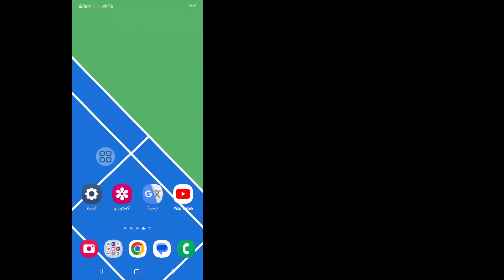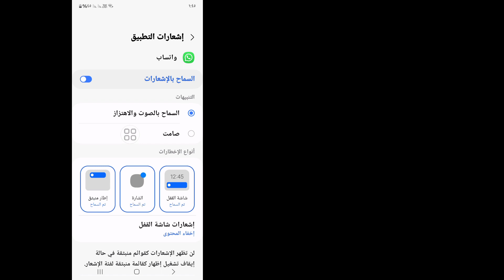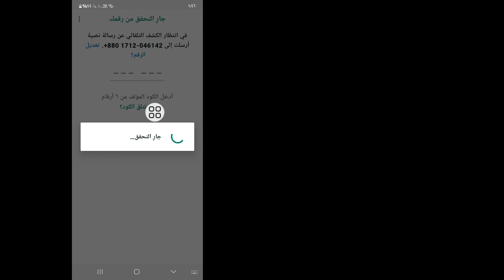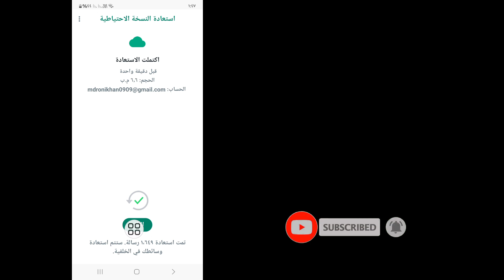كيفية استرداد رسائل الواتس اب القديمة المحذوفة | استعادة رسائل الواتس اب المحذوفة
هل تريد استعادة رسائل الواتس اب القديمة المحذوفة. سأوضح لك في هذا الفيديو كيفية استرداد رسائل WhatsApp القديمة المحذوفة. سأعرض أسهل وأحدث عملية لاستعادة رسائل WhatsApp القديمة المحذوفة. لذا استمر في مشاهدة الفيديو كاملاً دون تخطيه لتتعلم كيفية استرداد رسائل WhatsApp القديمة المحذوفة | استعادة رسائل الواتس اب المحذوفة .

 استفسارك حول كيفية استرداد رسائل WhatsApp القديمة المحذوفة |  استعادة رسائل الواتس اب المحذوفة:

 كيفية استعادة رسائل الواتس اب المحذوفة.
 كيفية استعادة رسائل الواتس اب القديمة.
 استعادة رسائل الواتس اب المحذوفة بدون نسخ احتياطي.
 كيفية استرداد رسائل الواتس اب القديمة لمدة 3 سنوات.
 كيفية استرداد رسائل الواتس اب المحذوفة على الاندرويد.

استرجاع الرسائل القديمة الواتس اب#المحذوفة